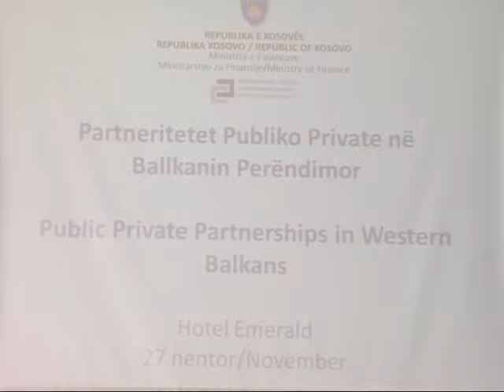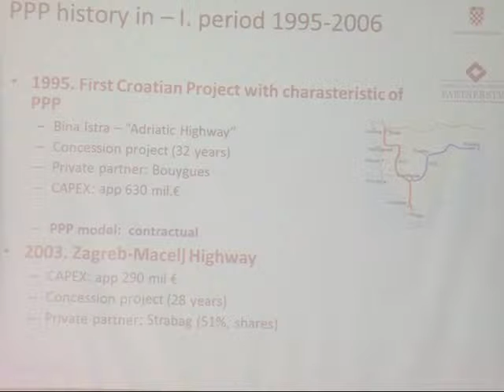Mbahet konferenca e parë për partneritetin publiko privat në Ballkanin Perëndimorë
Prishtinë - 27 nëntor 2013

Diskutimi rreth përvojave të vendeve të rajonit në identifikimin dhe shfrytëzimin e avantazheve të PPP-së në zhvillimin e projekteve të ndryshme me interes për qytetarët dhe për tërheqjen e investitorëve të huaj ishte qëllimi i Konferencës së parë për Partneritetit Publiko Privat në Ballkanin Perëndimorë, e cila u mbajt sot në Prishtinë nën organizimin e Departamentit Qendror për PPP në Ministrinë e Financave.

Pjesëmarrës në panelin e kësaj konference ishin përfaqësues nga EPEC -- Qendra Evropiane e Përvojës në PPP, pjesë e Bankës Evropiane për Investime, si dhe përfaqësues të agjencive përkatëse për PPP të Kroacisë , Lituanisë dhe Malit të Zi dhe përfaqësues tjerë të vendeve të rajonit.

Udhëheqësi i Departamentit Qendror për Partneritetin Publik Privat, Lorik Fejzullahu tha se përfshirja e sektorit privat në projekte të përbashkëta me sektorin publik, shihet si mundësi e mirë për përmirësimin e infrastrukturës, dhe ofrimin e shërbimeve më cilësore, me një kosto më të ultë për qytetarët. Në këtë drejtim, Kosova do të përfitojë nga përvojat e vendeve të Ballkanit Perëndimor sa i përket zhvillimit të partneritetit publiko privat".